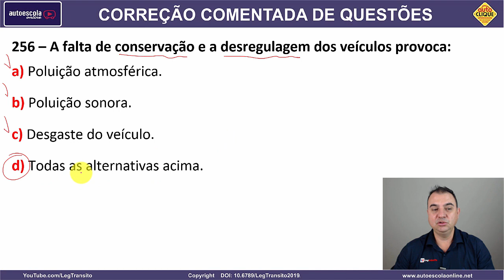256 - QUESTÃO COMENTADA DETRAN